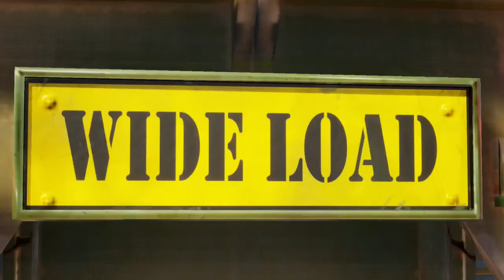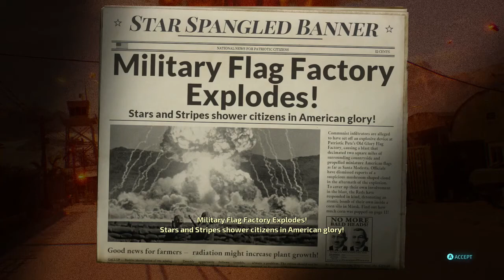Duck and Cover (Episode 15) - Destroy All Humans! Campaign Walkthrough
In this episode of GradyGames’ Destroy All Humans! Campaign Walkthrough:
While General Dick Armquist inspects the sabotaged X-13 project, Pox orders Cryptosporidium 137 to steal an Atomic bomb and wipe out the Air Force once and for all.

GAME DESCRIPTION
Destroy All Humans! is a 2020 action-adventure video game developed by Black Forest Games and published by THQ Nordic for Microsoft Windows, PlayStation 4, and Xbox One. The game is a remake of Destroy All Humans! (2005), the reboot/fifth installment in the Destroy All Humans! franchise, and the first entry since Path of the Furon (2008). It is set in 1959 in the United States, and parodies the lifestyles, pop culture, and political attitudes of this time period. The player controls Cryptosporidium 137 (a reference to the protozoan parasite Cryptosporidium), a member of the fictional Furon race of alien life, who has come to Earth to harvest DNA from humans to continue the cloning process of his species. The original Destroy All Humans! (2005) received a generally mixed to positive reception by critics.

GAME INFORMATION
Name: Destroy All Humans!
Developer: Black Forest Games
Publisher: THQ Nordic
Director: Onurhan Karaagacli
Platforms: Microsoft Windows, Xbox One, PlayStation 4, Stadia
Release Date (NA): July 28, 2020